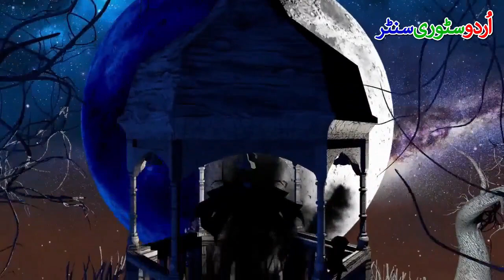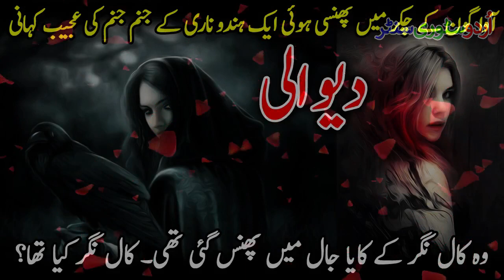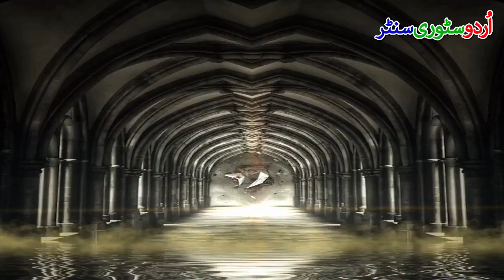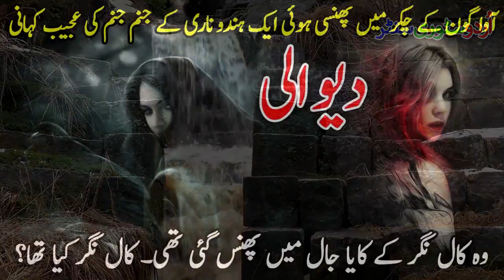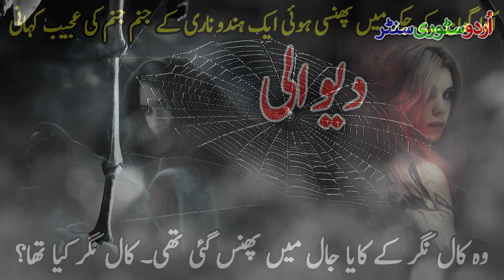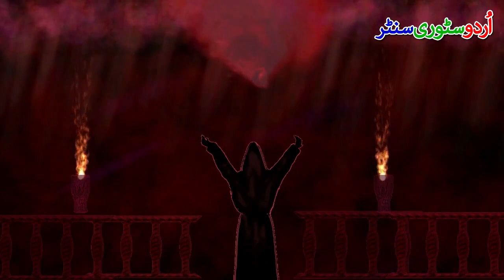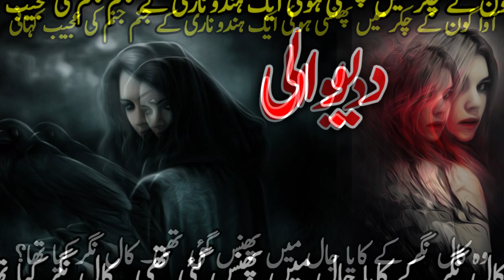Diwali Urdu Horror Story || Episode 1 || Urdu Story Center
This video is about Diwali Urdu Horror Story || Episode 1 || Urdu Story Center
by Urdu Story Center